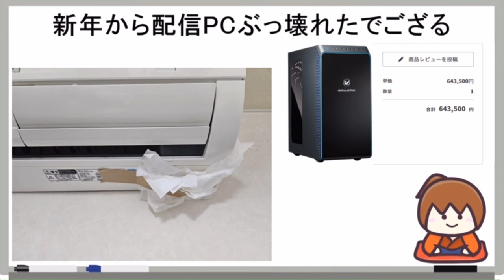厄年なのか？①今年は大吉のはずなんだけどなぁ…PCもヘアアイロンも不注意で壊しちゃったよw《新幕末ラジオ第167回2024.1.13》【新･幕末志士切り抜き】坂本トーク集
今年2024年は、男性の場合昭和58年生まれが本厄です。

◆切り抜き元：
新・幕末ラジオ　第167回(中岡のマンションを守れ)
2024年1月13日(土)放送分